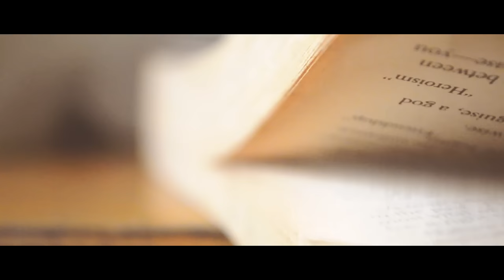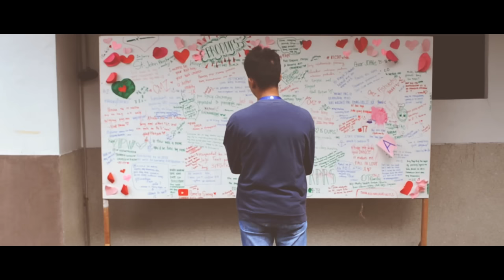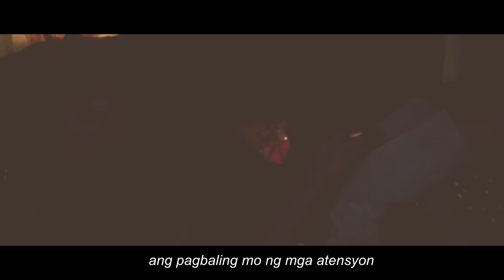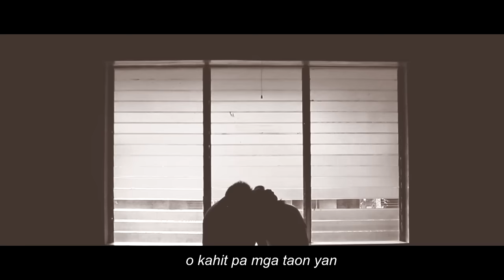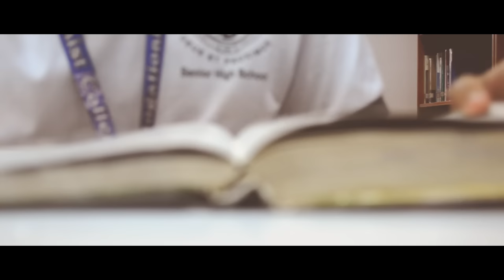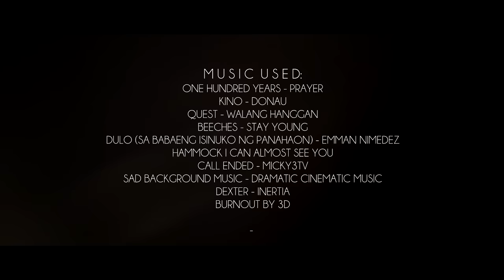Limang Hakbang ng Paglaya | Short Film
"Ang paglaya ay pagtanggap sa iyong mga mali. Ang paglaya ay hindi paglimot kundi pagbalik sa mga ala-ala ng walang halong poot at pait"

The concept of the film inspired by Emman Nimedez's AFK: Akala ko Forever Kami | Short Film.

Cinematography by: Greg Brian N. Garcia

Spoken Word Piece by: Mr. Ivan Jaire Nicdao

CASTS:
Jacen Joshua Tapang
Maureen Varias
Jewel Elaine Bonilla
Ma. Eufemia Alamo
Aira Joyce Parra
Thea Nicole Matel
Jan Leo Bawar
Mark Vincent Magsino
Evander Llaneta
Ma. Hazel Vidallon

Dexter - Inertia
Burnout by 3D

Venue:
SABV Rogationist College - Silang, Cavite
Tapang's Residence - Tagaytay City
Nuvali, Sta. Rosa, Laguna
Solenad 3, Ayala Malls, Sta. Rosa, Laguna
Paseo, Sta. Rosa, Laguna
Timezone, Solenad 2, Ayala Malls, Sta. Rosa, Laguna
Chowking Paseo Branch, Sta. Rosa, Laguna

ALL RIGHTS OF THE SONGS GOES TO THE OWNER AND ARTIST.

*The film is a second semester subject requirement for Empowerment Technologies in Senior High School at Rogationist College - Silang, Cavite*